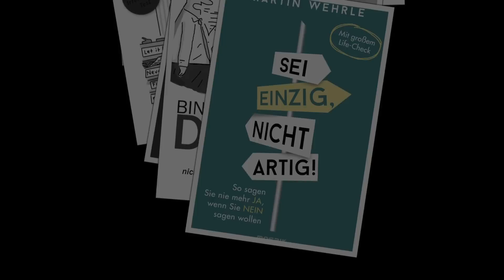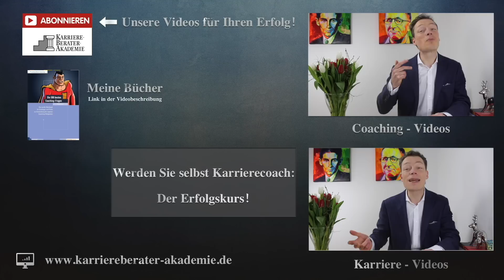GEHEIMSPRACHE im Vorstellungsgespräch: 7 verdeckte Fragen - perfekte Antworten (Bewerbungsgespräch)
Die gefährlichsten Fragen im Vorstellungsgespräch und Bewerbungsgespräch werden nicht offen, sondern verdeckt gestellt. Oft geht es heimlich um Ihre Stärken und Schwächen. Wie funktioniert diese Geheimsprache im Vorstellungsgespräch, warum ist sie für Bewerber so gefährlich? Martin Wehrle gibt sieben Beispiele – und weist Ihnen den Weg zu perfekten Antworten im Bewerbungsgespräch, beginnend bei der Selbstpräsentation.

Die kleine Martin-Wehrle-Übersetzung

Frage 1: „Was wollen Sie in fünf Jahren erreicht haben?“
Heimlich gemeint: „Haben Sie überhaupt Lust auf die ausgeschriebene Position? Oder soll sie nur Sprungbrett sein?“
Frage 2: „Welches waren die größten Erfolge in Ihrem Leben?“
Heimlich gemeint: „Nehmen Sie das Berufsleben überhaupt wichtig? Oder zählt für Sie nur das Privatleben?“
Frage 3: „In welchen Bereichen Ihrer Arbeit wollen Sie sich weiterentwickeln?“
Heimlich gemeint: „Verraten Sie uns Ihre Schwächen!“
Frage 4: „Was würden mir Ihre Kollegen über die Schwächen Ihres Chefs erzählen?“
Heimlich gemeint: „Wie loyal sind Sie selbst Ihrem Chef gegenüber?“
Frage 5: „Können Sie sich vorstellen, sich eines Tages selbständig zu machen?“
Heimlich gemeint: „Ist die Festanstellung nur ein Notnagel? Streben Sie in eine unternehmerische Tätigkeit?“
Frage 6: „Würden Sie auch eine andere Position bei uns einnehmen?“
Heimlich gemeint: „Ist Ihre Bewerbung willkürlich? Nehmen Sie alles an, was man Ihnen bietet?“
Frage 7: „Was würde Ihre Familie zum Wechsel in unsere Firma sagen?“
Heimlich gemeint: „Hätten Sie einen freien Rücken für die Arbeit? Oder müssten Sie erst noch Ihr Privatleben ordnen?“

Martin Wehrle ist „Deutschlands bekanntester Karriereberater“ (so der „Focus“). Unter dem Dach seiner Karriereberater-Akademie gibt er seit 2007 seine Erfahrungen weiter: durch die erste systematische Ausbildung für Karriereberater /-coachs in Deutschland. Er liebt es, Menschen fortzubilden, weil er sie gern wachsen sieht, selbst beim Lehren lernt und beglückt ist über die Rückmeldungen seiner Teilnehmer/innen
Zahlreiche andere Coaching-Ausbildungen orientieren sich an seinen Methoden und empfehlen seine in bis zu neun Auflagen erschienenen Standardwerke, unter anderem „Karriereberatung“ (2007), „Die 100 besten Coaching-Übungen“ (2010),  „Die 500 besten Coaching-Fragen“ (2012) und „Die 50 kreativsten Coaching-Ideen“ (2014).
Meine Bücher